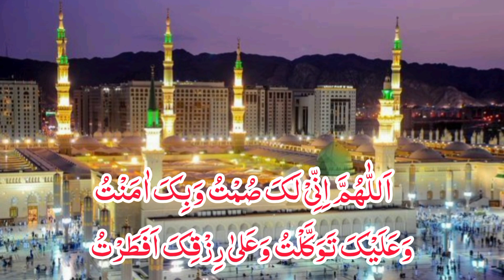Roza iftar krne ki dua | Roza khulne ki dua